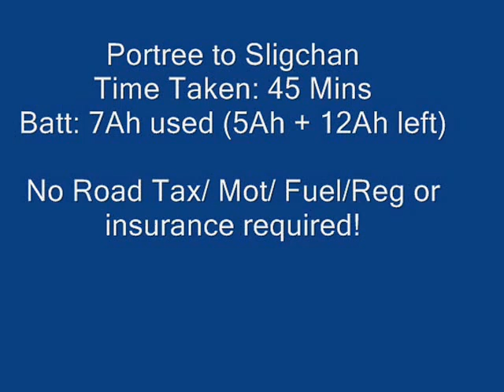Syke Electric Road Trip - Geek Week - DAY 4 - Timelapse Portree to Sligachan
45 minutes with no pedaling , no road tax, no insurance, no Mot, no Fuel, registration or license required. I charged the batteries up for free at the Hotel. This is cheaper than walking, hiking , running or cycling because you are using less energy per unit volume and I got it free from the Hotel anyway. :))

The only downside is Range and Charging time.